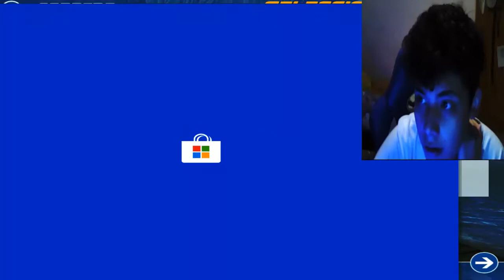alejo juega hydro thunder hurricane un juego de lanchas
en este videito un nuevo gameplay noob de alejo es el especie de lanchas llamado hydro thunder hurricane es solo una prueba ahora vamos solutamente a una nueva musica de asphalt 9 thunder de the bloody beetroots que nunca escuchaste bueno empezemos.